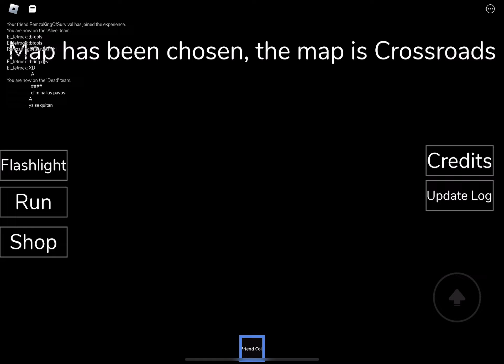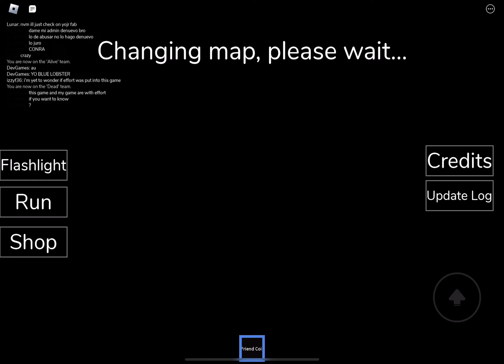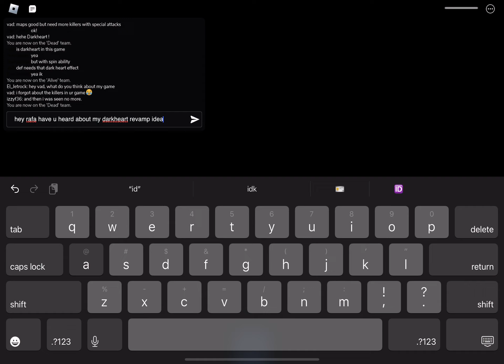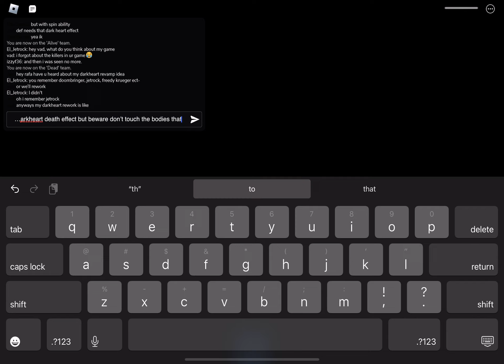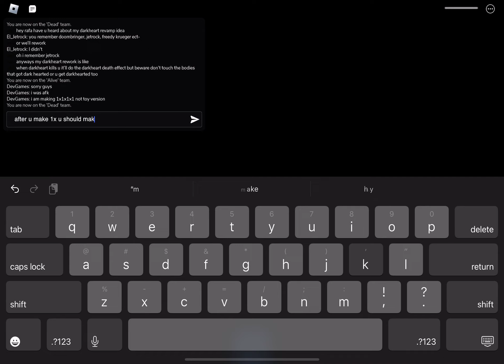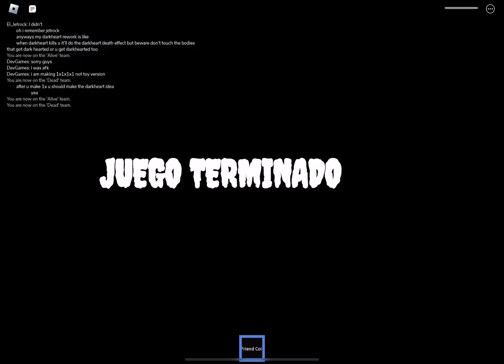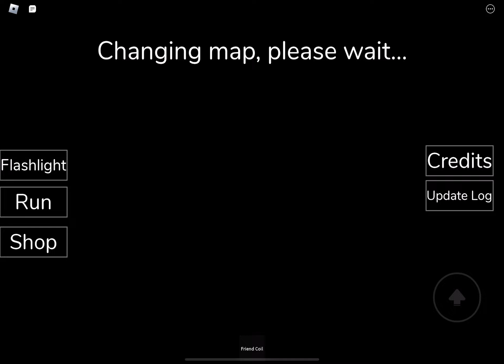Roblox Midnight Universal: Rafa admin abuses 😂